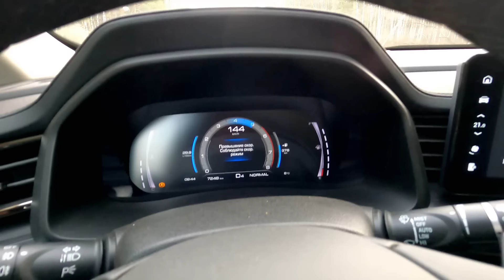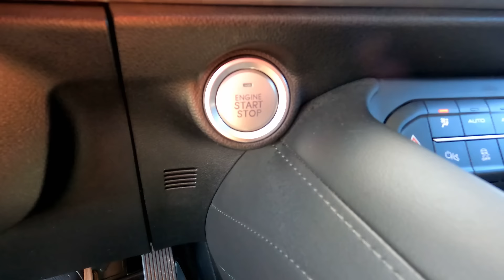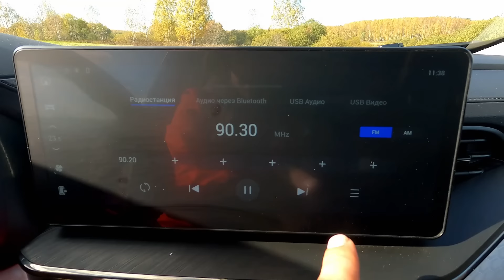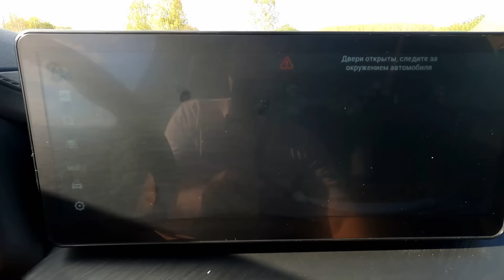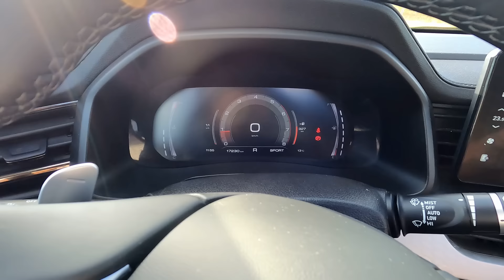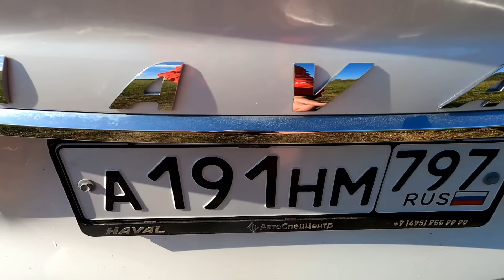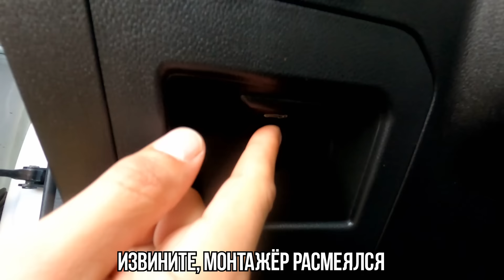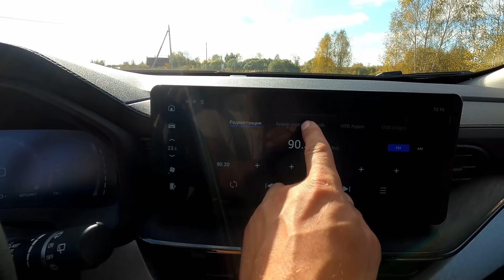Китайский автопром Хавал F7 отзыв обзор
Обзор автомобиля в личном пользовании. Только вся правда!